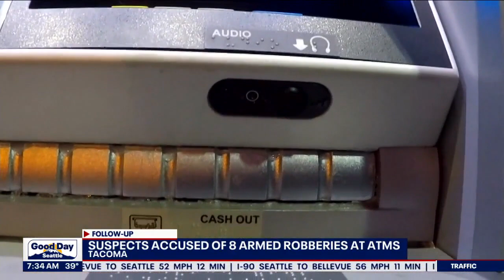Suspects accused of 8 armed robberies at ATM's in Tacoma | FOX 13 Seattle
We're learning more about the armed robberies at ATM's in Tacoma. Police tell us two thieves targeted customers at a Chase Bank ATM on Pacific Ave. seven times.